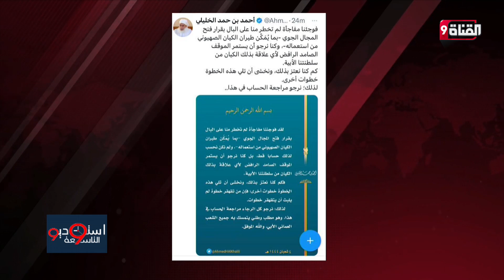فتح المجال الجوي العماني لطيران الكياني الصهيوني وتعليق مفتي السلطنة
Nilesat (النايل سات): 11603 أفقي